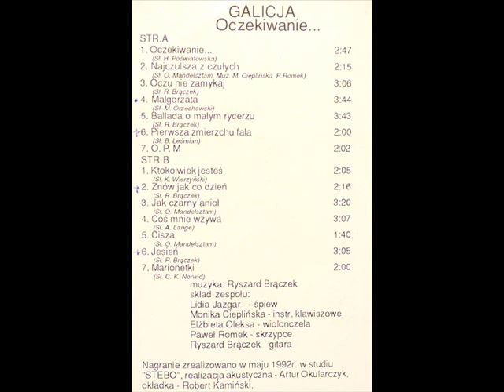Zespół Galicja - "Oczekiwanie ..." (cała kaseta) - poezja śpiewana